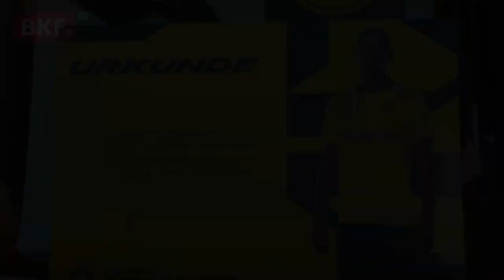18. 8. 2023 - BVB Ferienkurs in Deutschkreutz - BKF TV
Der BVB Ferienkurs ist eine großartige Gelegenheit für Kinder, mehr über Fußball zu lernen und von den Trainern der BVB Jugendakademie unterrichtet zu werden. Solche Ferienkurse können für junge Fußballbegeisterte eine fantastische Möglichkeit sein, ihre Fähigkeiten zu verbessern, neue Techniken zu erlernen und eine professionelle Anleitung zu erhalten. Wir haben auch mit dem Veranstalter, Mario Schuster, über den Ferienkurs gesprochen.

Die beiden BVB Fußballakademie Trainer Tobias Taschner und Niko Koch sind zum ersten Mal im Burgenland und fanden lobende Worte über das Sonnenland Burgenland. Sie haben den Kindern vieles beigebracht und einiges davon haben sie uns verraten. Wie es den Kindern gefallen hat erzählen uns Luisa, 7, Leno,6 und Stefanie 10. Eine der ältesten Teilnehmerinnen war Kathi, 15 Jahre alt, die selbst bei der Frauenmannschaft Deutschkreutz spielt. Auch mit ihr haben wir gesprochen.

Am letzten Tag fand auch ein Turnier statt, bei dem die Eltern die Möglichkeit hatten zuzusehen wie ihr Kind spielt. Zum Abschluß bekam jedes Kind eine BVB Medaille und eine Teilnahmeurkunde zur Erinnerung an eine schöne Woche in Deutschkreutz.

nicht erlaubt.